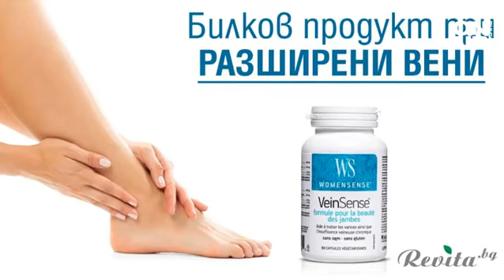д-р Николай Вълчев: причините за поява на разширени вени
Днес бихме искали да насочим вашето внимание към едно често срещано физиологично състояние, чиято етиология до голяма степен е все още неизяснена и прогресира бавно с времето, а именно варикозата или заболяването, по-познато като разширени вени. Варикозата засяга по-често дамите, особено по време на бременност, поради характерните хормонални и физиологични промени през този период, но заболяването не подминава и господата, като при силния пол са по-характерни последващите усложнения от венозната болест.